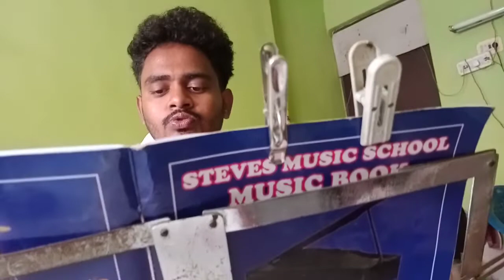ஆத்துமமே என் முழு உள்ளமே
பயிற்சி கொடுத்தவர் இசை ஆசிரியர் ஸ்டீபன் 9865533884